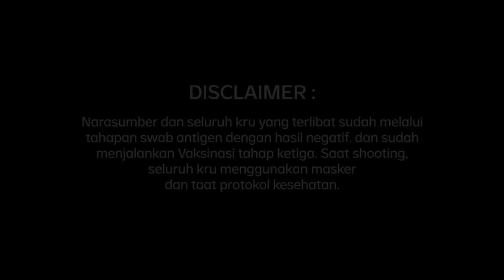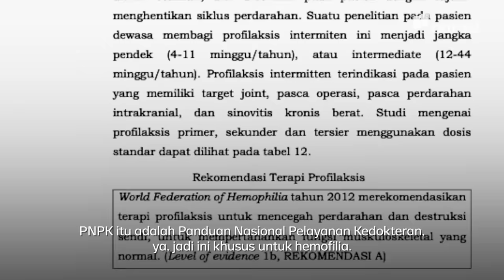Pengobatan Hemofilia Belum Maksimal di Indonesia | People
Di usianya yang masih sangat muda, Farrel dan Valaintino harus berjuang melawan sakit dan bertahan, juga beradaptasi dengan penyakit hemofilia yang mereka alami. Tak hanya itu, mereka pun harus rela untuk tidak ikut bermain bersama teman-teman sebayanya, karena khawatir terjadi perdarahan pada tubuh mereka.

Kami mengundang para Penyandang Hemofilia beserta orang tuanya, dan Dokter Spesialis Anak Konsultan Hematologi-Onkologi sekaligus Wakil Ketua Bidang Medis Himpunan Masyarakat Hemofilia Indonesia (HMHI) ke studio kami, untuk bercerita tentang kondisi, kendala, dan harapan mereka terhadap Pemerintah dalam pengobatan hemofilia.

Simak laporan People.

Tonton People eps. [Pengobatan Hemofilia Belum Maksimal di Indonesia] dan episode lainnya hanya di https atau klik

(Narasi)